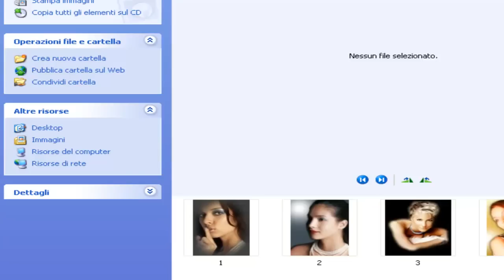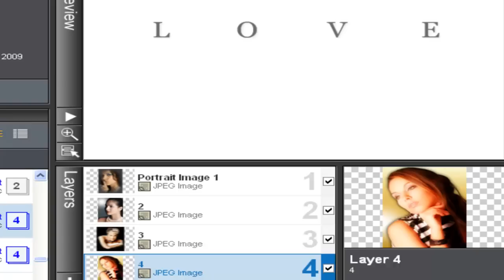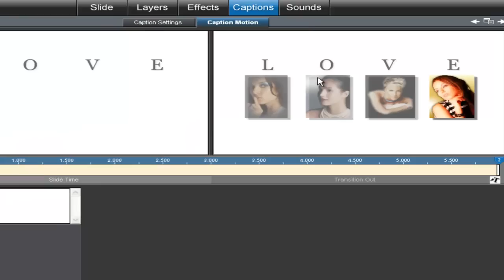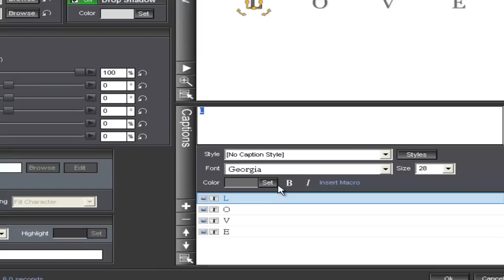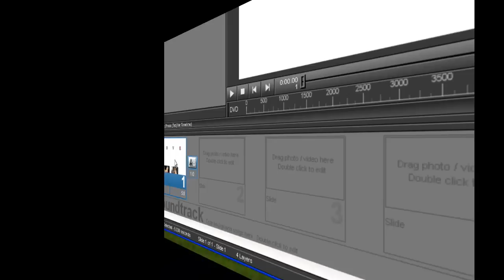Tutorial in Italiano n. 3 Pro Show Slide Styles Effects Captions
Tutorial in Italiano Pro Show Slide Styles  Effects  Captions